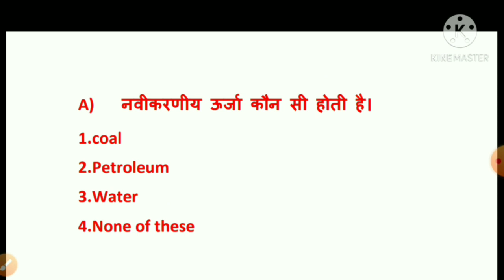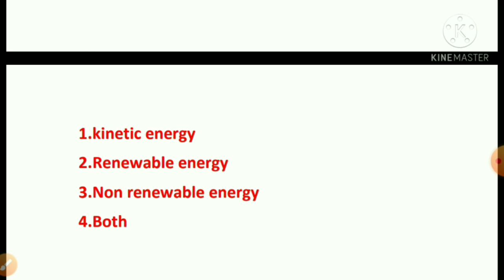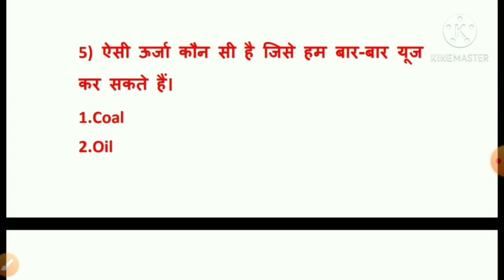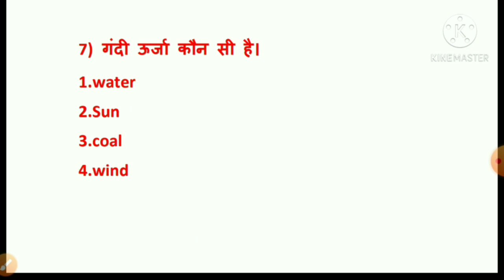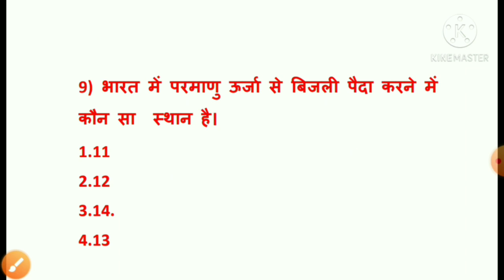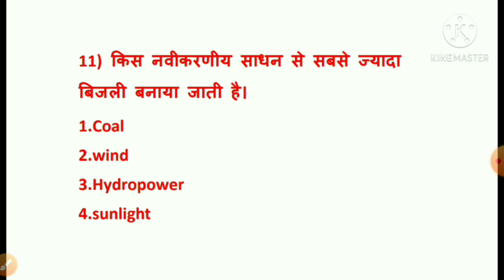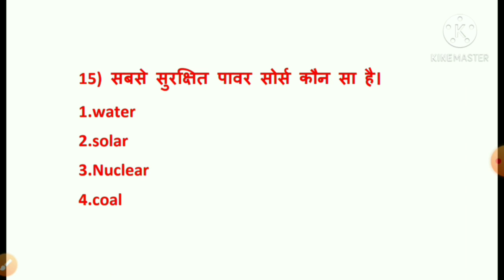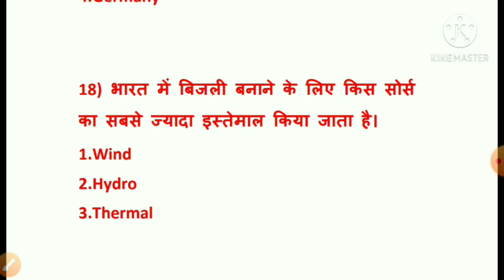Define Renewable Energy and Non Renewable Energy~~~Top 18 question~~☺️☺️☺️☺️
Published on:28nov.2020
Is vedio me renewable energy or non renewable energy ke baare me btaya gya h
Top 18 question discuss based on renewable and non renewable energy
Phaadi Electrician
Follow on :